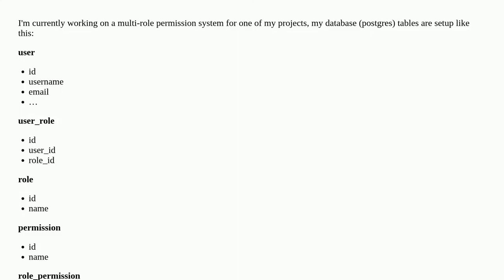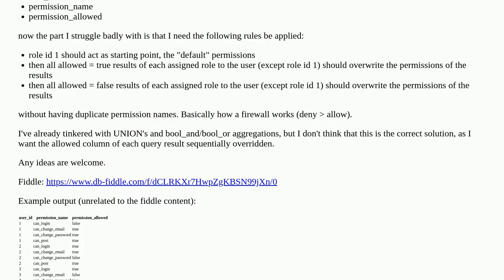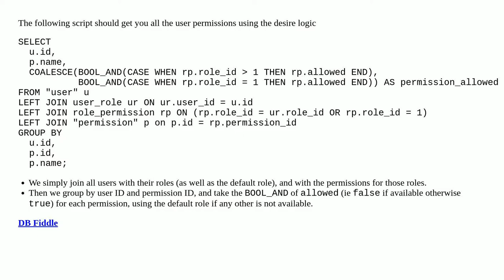Flattened view for multi-role permission system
A special thanks goes out to the community